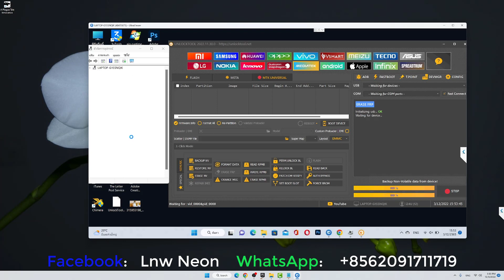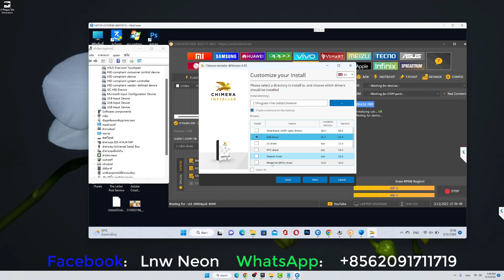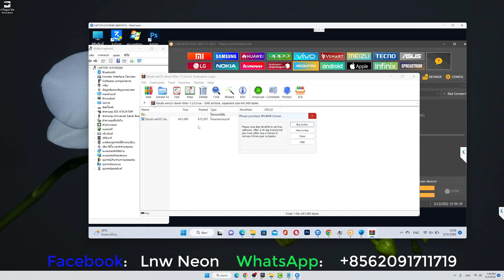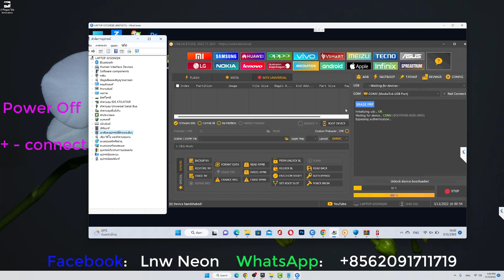Infinix HOT 12i Reset Factory | Erase Frp With UNLOCK TOOL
วิธีปลดล็อครหัสหน้าจอมือถือรุ่น Infinix HOT 12i
วิธีปลดล็อคจีเมล์มือถือรุ่น อินฟินิกซ์ Infinix HOT 12i
สอนบายพาสจีเมล์ - อีเมล์ มือถือรุ่น อินฟินิกซ์ Infinix HOT 12i

ຮັບປົດລ໋ອກມືຖືທຸກຣຸ່ນ
ຫນ້າຮ້ານ ຫຼື ອອນລາຍນ໌ ແລ້ວແຕ່ສະດວກ

+ Oppo | Realme
- ປົດລ໋ອກຊິມ ໃຫ້ໃຊ້ໄດ້ທຸກຊິມ

+ VIVO
- ປົດລ໋ອກຊິມ ໃຫ້ໃຊ້ໄດ້ທຸກຊິມ

+ ຍັງມີບໍລິການອື່ນໆ ນອກຈາກທີ່ລ່າຍມາຂ້າງເທີ່ງນັ້ນ

ພິເສດ: ຮັບສອນປົດລ໋ອກ ທັງຫນ້າຮ້ານ ຫຼື ອອນລາຍນ໌